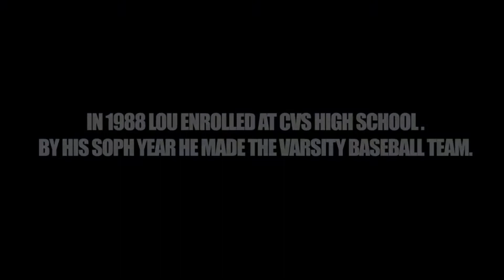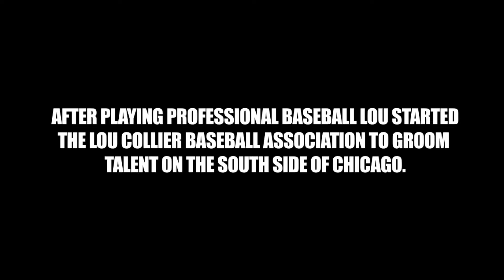Lou Collier Baseball Association Promo